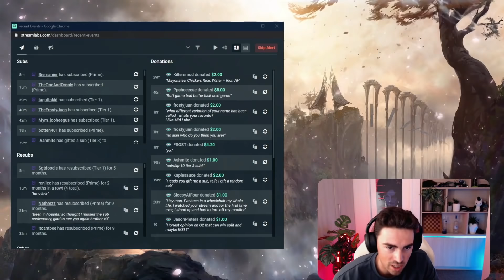AKALI Got BUFFED?!? | Midbeast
Testing Akali buffs out on assassin account. Also a Zed game.
⇩ OPEN ME ⇩